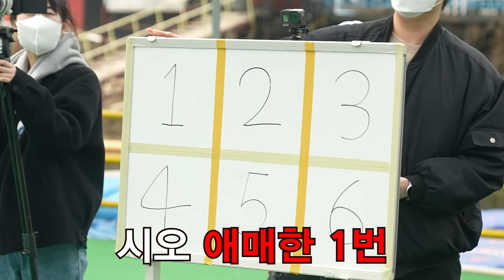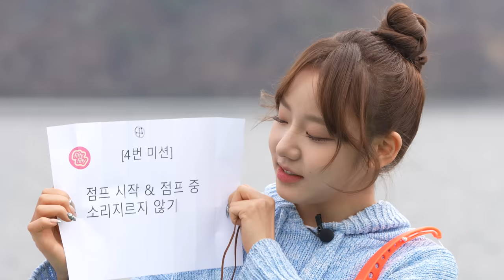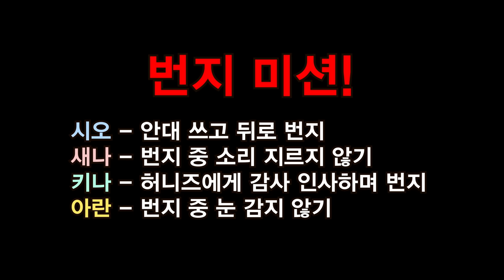🧎 Shall we jump? 🕴️ Bungee Jumping is here | FIFTY FIFTY (피프티피프티)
🤙 약속은 지켜야지 ➰ 다 허니즈 덕분이야 💯🍯
🧎 Bungee_Jumping 🕴️ Shall we jump?